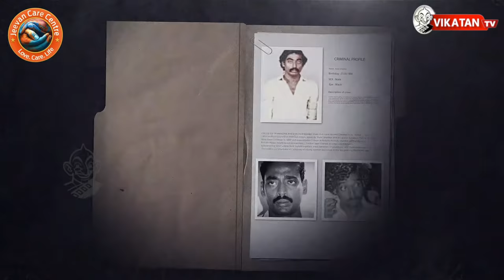போர்க்களமான சிறை! உடைக்கப்பட்ட சிறை கதவுகள்! EX-DIG Ramachandran | Jail Mathil Thigil Episode 7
ஜெயில்... மதில்... திகில்! அத்தியாயம் 3

In this Seventh episode of Jail Mathil Thigil (ஜெயில் ...மதில்...திகில்...!), Here Retired DIG G.Ramachandran shares his experience in working in Chennai central prison,Work process in jail,day to day routine of prisoners and much more interesting things about Chennai central prison

CREDITS
Host - Jeeva Bharathil | Camera -  Suresh , Sandeep| Edit - Arun | CG - Guna